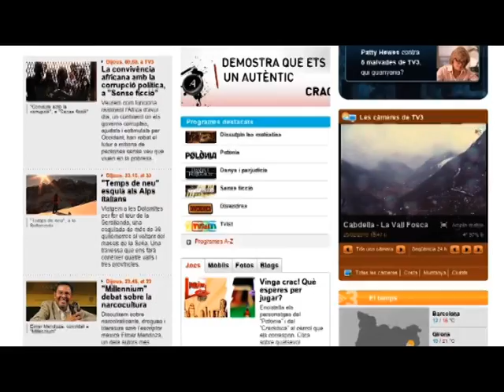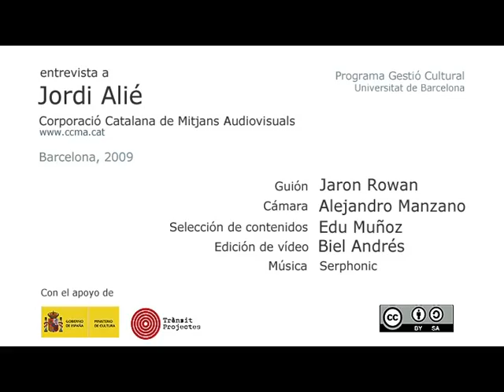CCMA / Jordi Alié - TICS y cultura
Entrevista del Canal de Gestión Cultural a Jordi Alié, director de la corporación Catalana de Medios Audiovisuales